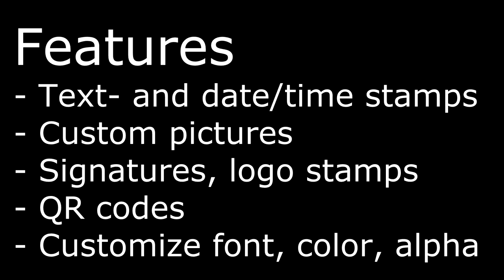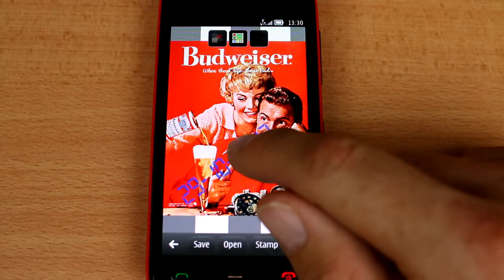Watermark Photo App for Nokia Symbian and Meego Demo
This video demonstrates the main functions of Watermark Photo for Nokia Symbian and Nokia Meego.

Watermark Photo is also available for various other platforms, including iOS, Android, Blackberry, and Windows Phone